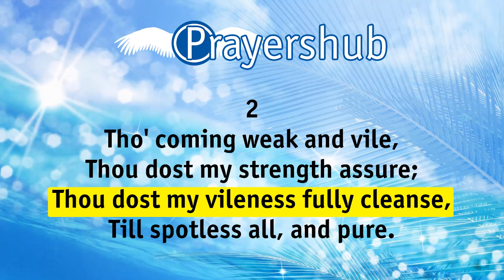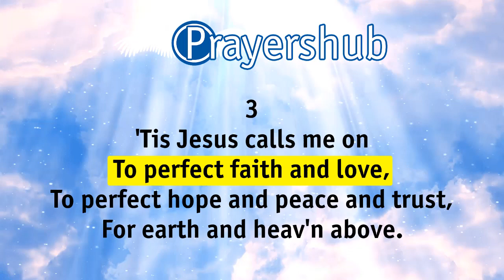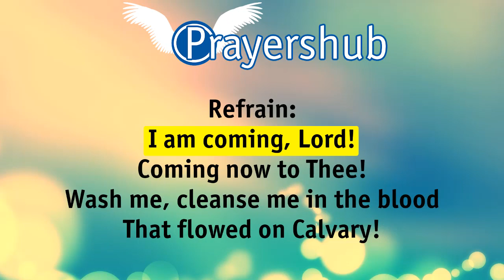I Hear Thy Welcome Voice - #282 » Seventh-day Adventist Hymnal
1
For cleansing in Thy precious blood
That flowed on Calvary.

Refrain:
I am coming, Lord!
Coming now to Thee!
Wash me, cleanse me in the blood

2
Tho' coming weak and vile,
Thou dost my strength assure;
Thou dost my vileness fully cleanse,
Till spotless all, and pure.

3
'Tis Jesus calls me on
To perfect faith and love,
To perfect hope and peace and trust,
For earth and heav'n above.

4
All hail! atoning blood!
All hail! redeeming grace!
All hail! the gift of Christ our Lord,
Our strength and righteousness.

God is listening!